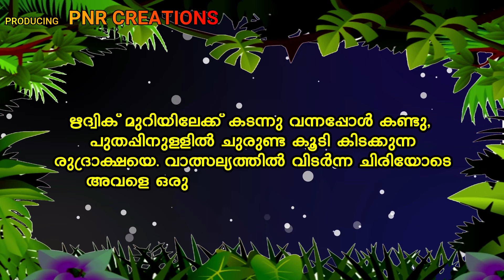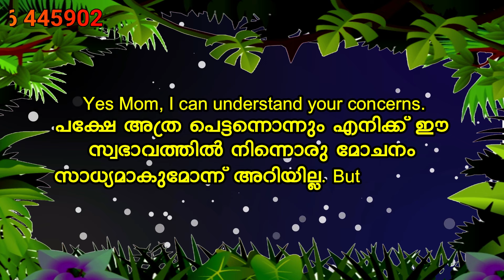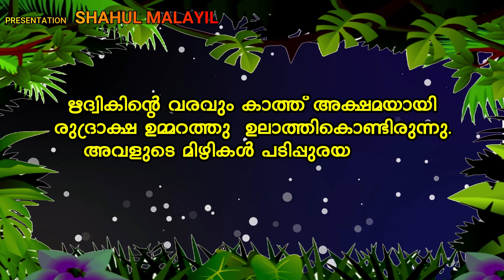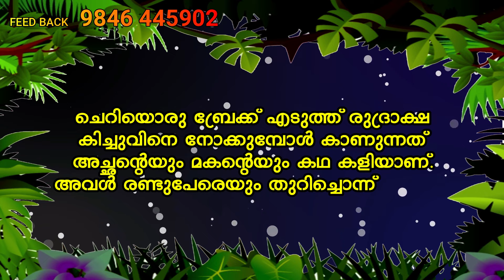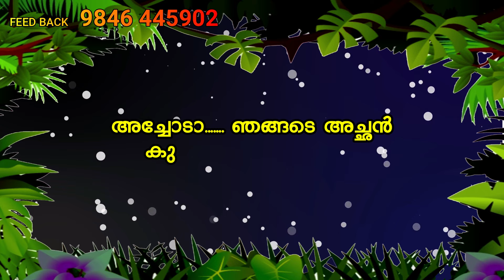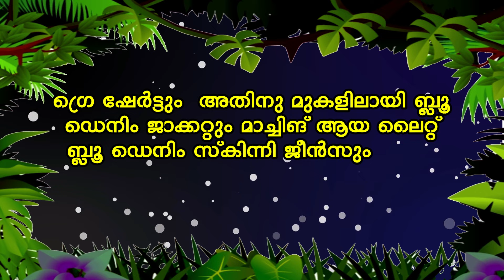ചെകുത്താനെ പ്രണയിച്ച മാലാഖ പെണ്ണ് PART 2 ദക്ഷ് രുദ്രാക്ഷ നേർക്കുനേർ SHAHUL MALAYIL LATEST VIDEO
chekuthane pranayicha malakha pennu
ചെകുത്താനെ  പ്രണയിച്ച മാലാഖ പെണ്ണ്
shahulmalayilnew
whatsappstatus
real story malayalam
2019 shahul malayil
shareej poonoor
MALAYALAM STORYS
ശാഹുൽ മലയിൽ
ഷാഹുൽ മലയിൽ